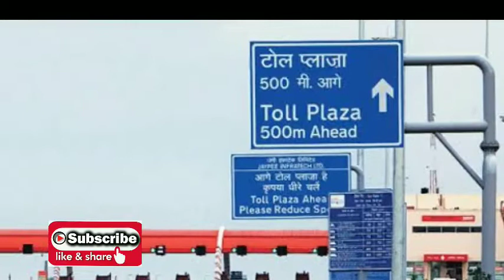bike का टोल क्यू नही लगता | toll tax | interesting facts | technical baljeet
why toll tax not bike
bike ka toll tax q nahi lagta hai
bike toll tax
fast tag
Do bikers have to pay toll tax in India?
Is FASTag applicable for 2 wheeler?
What is the rate of toll tax in India?
Who is exempted from toll tax in India?
two wheeler toll tax
bike toll tax